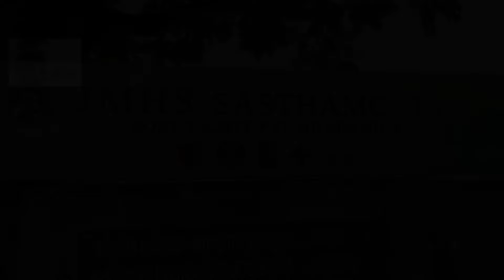ചിന്ത് പാട്ടുമായി JMHS ലെ വാനമ്പാടികൾ